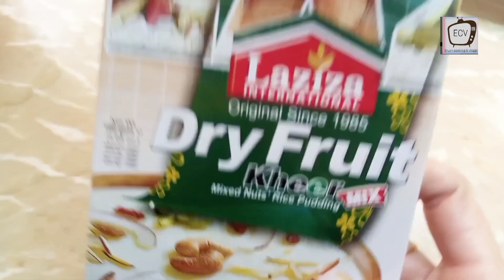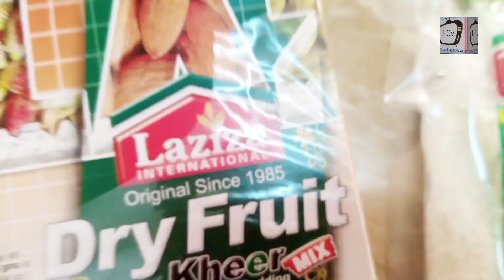Daily vlog||AJ veggie macroni aur kheer banaye||Morning to afternoon routeen@Erum8090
Assalamualikum kaisay hain sab AJ ap say Wednesday Yani AJ ki routeen share kar Rahi hn hope you will enjoy it please agar channel par new aye hain TU subscribe Karna Karna na bhohlyega .❤️👍